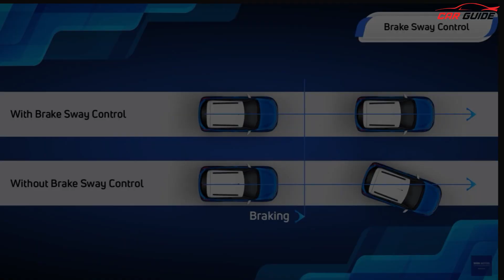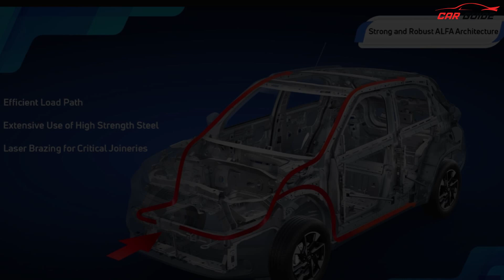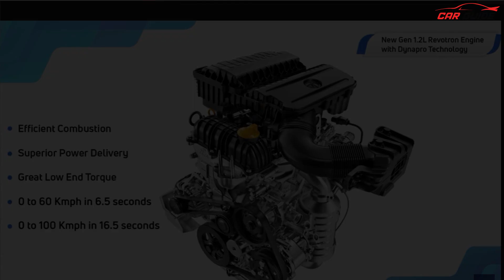Tata Punch Base Model - Pure at Rs 5.49 Lakhs | Value for Money Variant Konsa hai ?🔥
Latest Car News India | Tata Punch Pure Variant is the base model and the most value for money variant of the Tata Punch. Iss model mein aapko milte hai Dual Airbag, ABS with EBD, Brake sway control, ISOFIX child seat anchors, Tilt adjust steering, Central locking, Front power windows aur 15-inch steel wheels bhi. Major competition hota hai with the Mahindra KUV100, Maruti Suzuki S-Presso, Nissan Magnite, Ignis, Renault Kiger aur Baleno jaisi cars ke sath.
BEST VALUE FOR YOUR OLD CAR (Free Inspection)